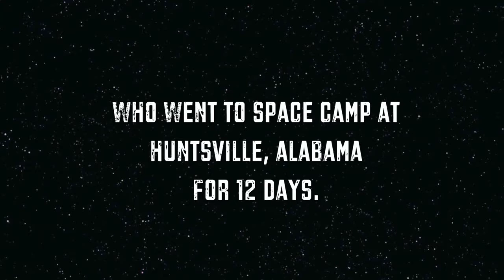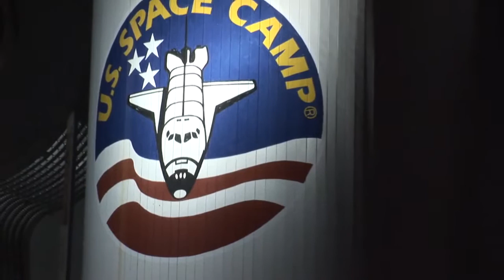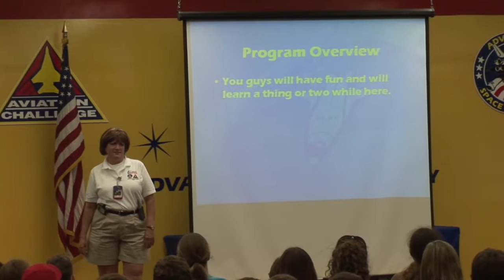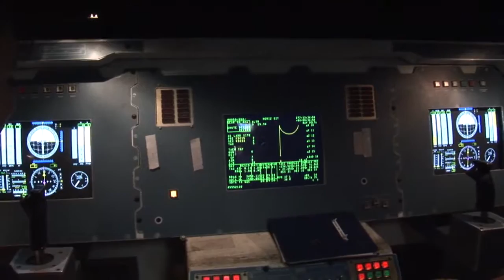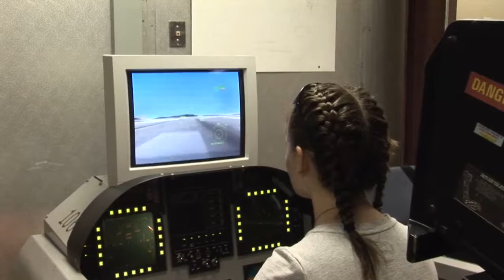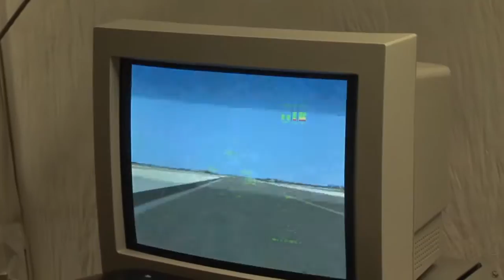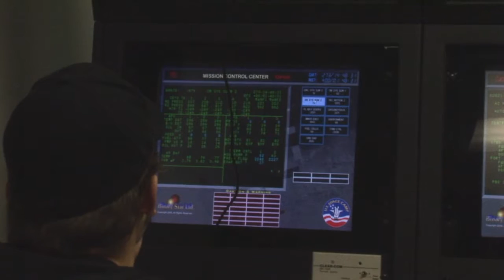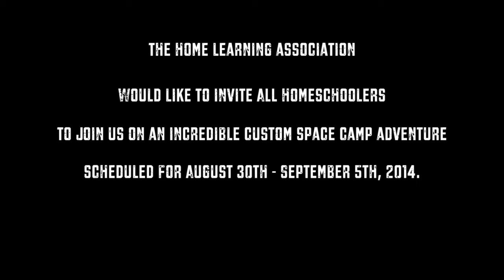Space Camp Episode 1 - The Arrival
This is the first webisode to an exciting new series that will air one episode per week, each Tuesday morning. Join us as we follow a quirky group of sixteen as they have fun learning about the wonders of space, astronaut training, shuttle missions, robotics and more (and dancing too) over twelve days at Space Camp in Huntsville, AL.